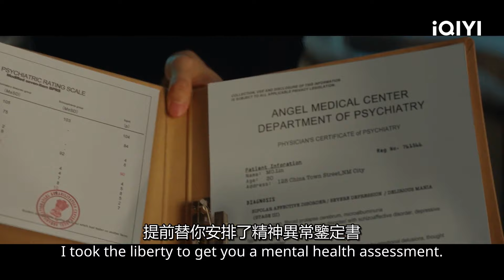被遗忘的疗养院暗藏肮脏交易，侦探林默用一段旋律揪出真凶 | 唐人街探案2 EP1 | iQIYI 迷雾剧场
📚神秘疗养院传来钢琴曲，侦探林默为何变成病人出现在此，又是谁伤害了林默的鼻子让其失去嗅觉. 《唐人街探案2》高能来袭！